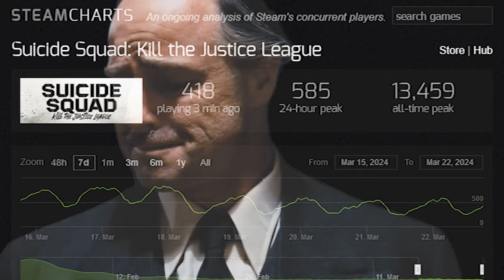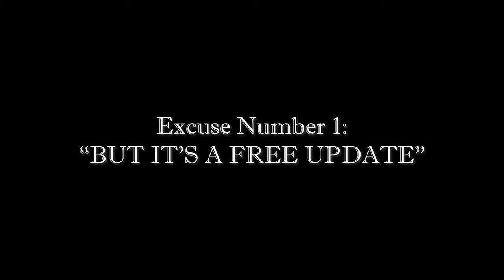Suicide Squad Kills Season 1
Season 1 of the Suicide Squad is here and You know what that means, I get to make fun of the Joker and Rocksteady.